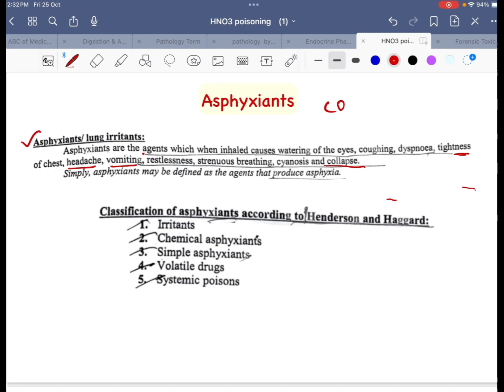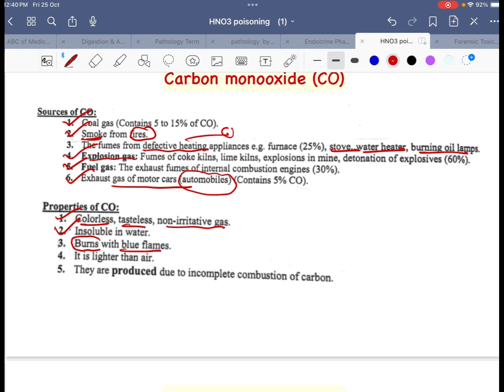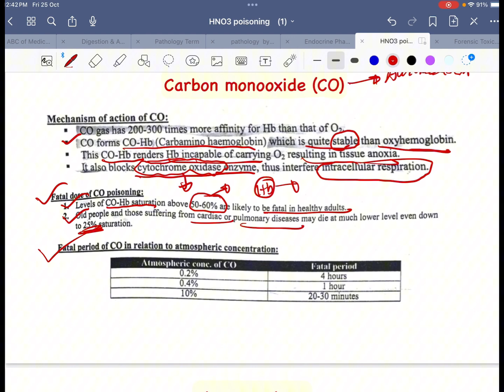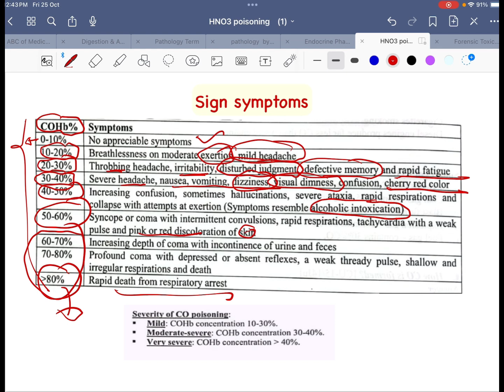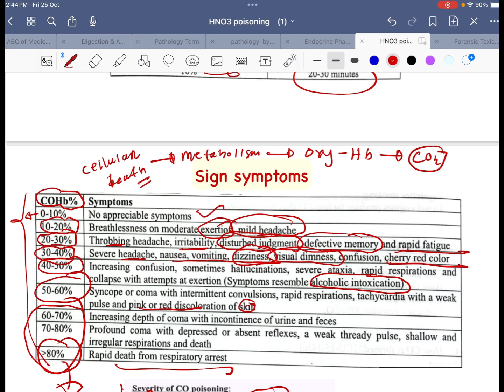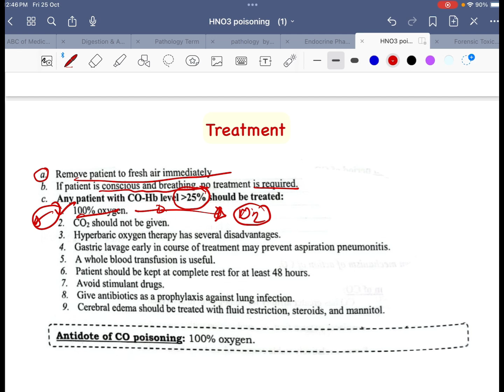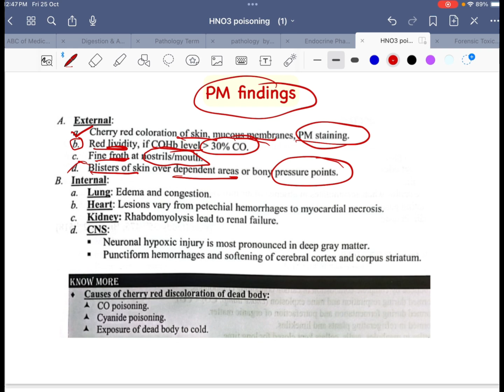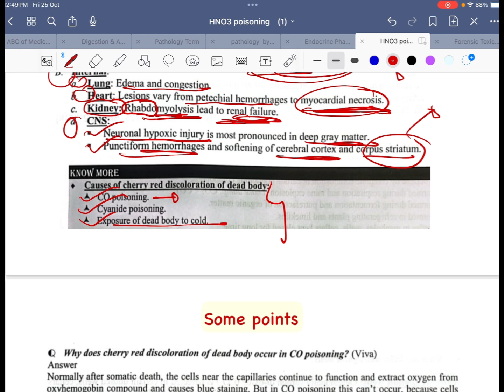Carbo Monoxide (CO) Poisoning | Asphyxiants | Forensic medicine and toxicology bangla lectures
cherry red
carboxy hb
100% Oxygen
stomach wash tube
gastric lavage
general toxicology
ewalds tube
boas tube
bangla lecture
Irritant poisoning
stupefying agents
Corrosives
Metallic
Spinal poisoning
Nux vomica
Cardiac poisons
Yellow oleander
Aconite
Barbiturate
Copper
Blue vitriol
Yaba
Puffer fish poisoning
Bhowal sanyasi case
Sydney shark case
Opinion of poisoning
Heavy metal poisoning
Lead (Pb) poisoning
puffer fish poisoning
As poisoning
snake bite
opc poisoning
datura poisoning
cannabis indica
co, co2
opium
alcohol
h2so4
hcl
hno3
toxicology General consideration
gastric lavage tube mechanism
stomach wash tube bangla
Forensic medicine bangla lectures
forensic medicine & toxicology
forensic medicine demo
forensic medicine tutorials
dr sakib
forensic medicine mbbs
Forensic medicine lectures
Snake bite management in bangla
dr med sakib rahaman